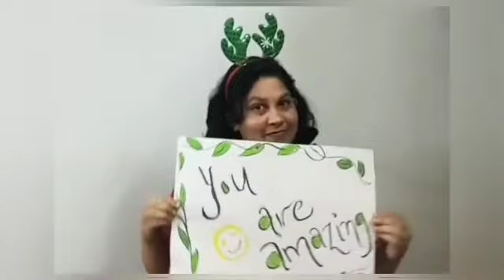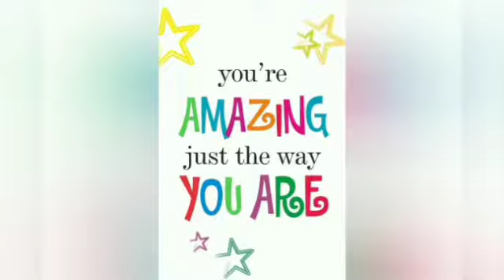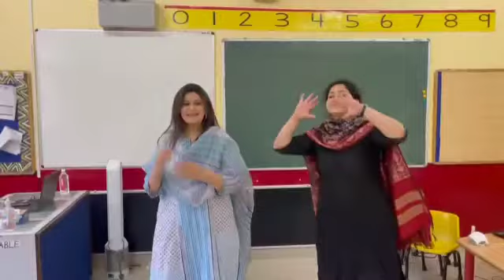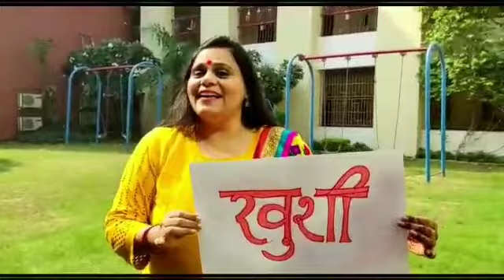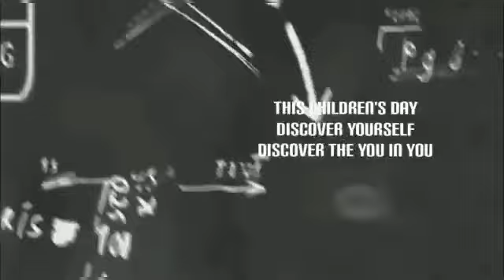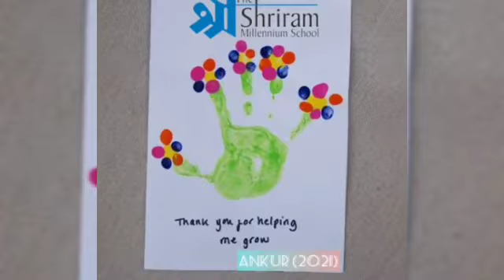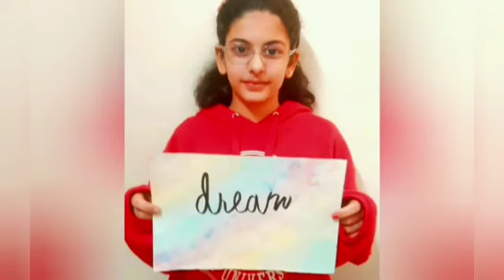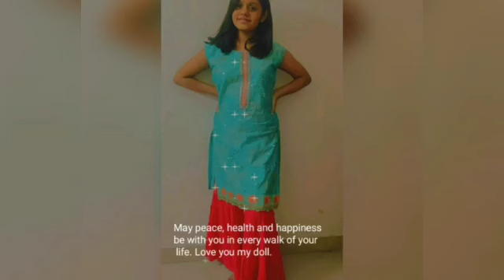Children's Day Final video 14Nov21